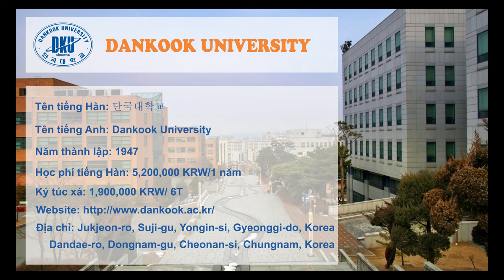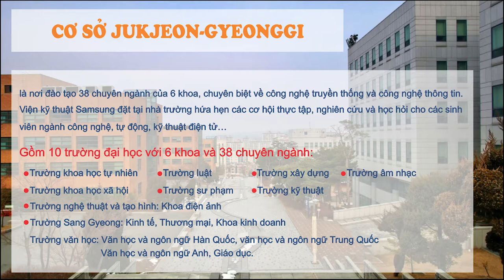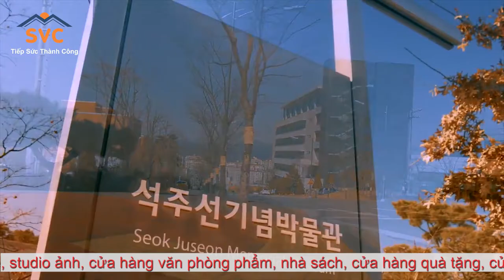Đại học Dankook(Dankook University)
Đại học Dankook, nằm trong danh sách trường Top1% năm 2020. Trường có 2 cơ sở ở Jukjeon và Cheonan.
# Hãy cùng SVC tìm hiểu về ngôi trường này qua video nhé!
Trung Tâm Tư Vấn Du Học SVC